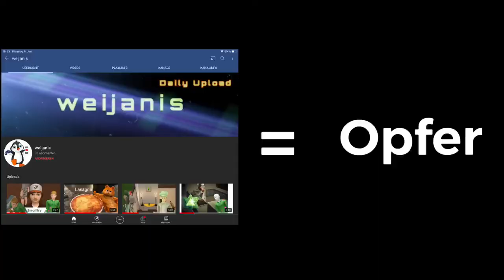Ich werde zum Ziegenteufel !? | Goat Simulator | Saibot_001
Hallo und Willkommen in der Beschreibung,

-WICHTIGES!

Das Spiel 👇🏻